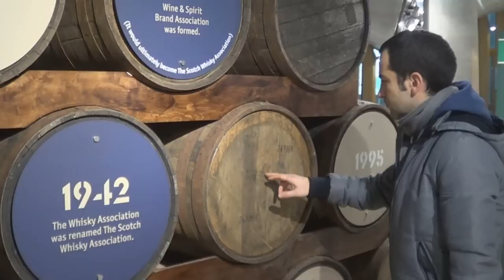Edinburgh 2013. Here we go